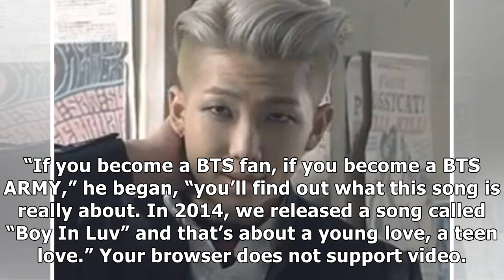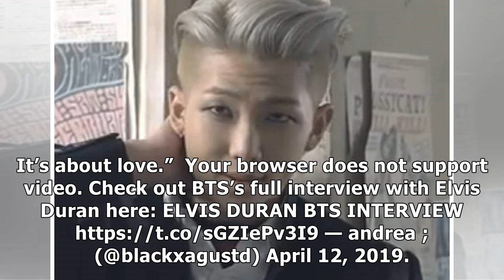BTS’s RM Explains How “Boy In Luv” Grew Up To Be “Boy With Luv”